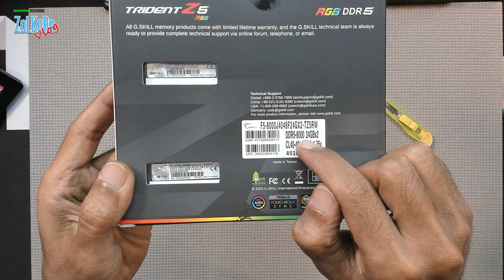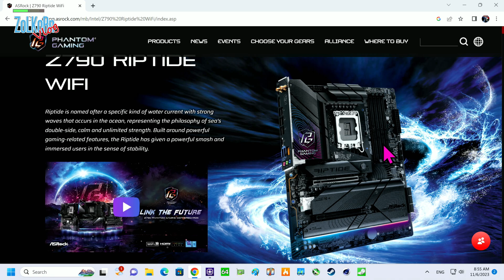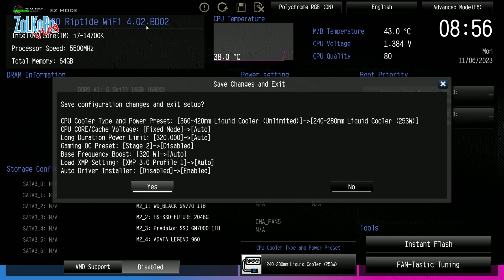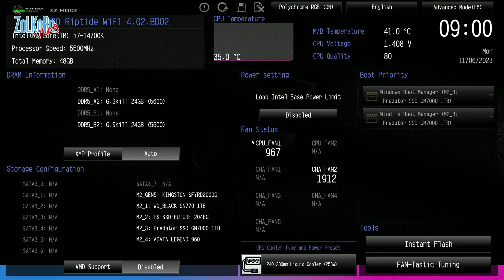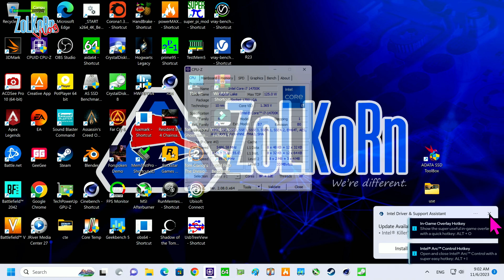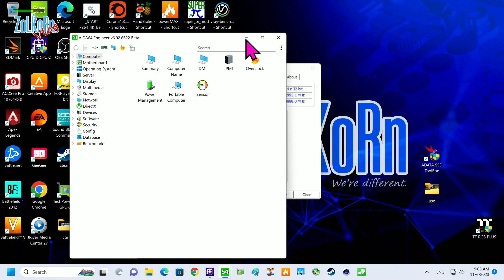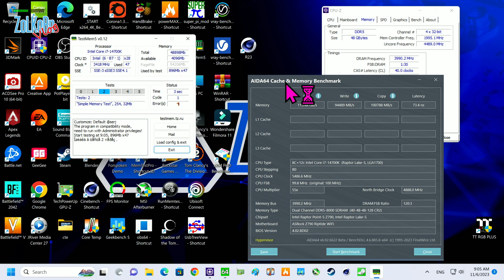ลอง XMP แรมบัส 8000 บน ASRock Z790 RIPTIDE WiFi จะบู๊ตได้ไหม? นิ่งขนาดไหน?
เชื่อว่าจากรีวิวของเมนบอร์ดในโมเดล Z790 RIPTIDE WiFi จากทาง ASRock ที่ผ่านมานั้น หลายคนน่าจะยังคาใจอยู่เกี่ยวกับเรื่องของความเร็วแรมที่รองรับ จากที่ทาง ASRock ได้เคลมมาว่ามันจะสามารถบู๊ตแรมหรือรองรับความเร็วของแรมในแบบ OC ได้มากกว่า 8000MHz แต่จากในรีวิวนั้น กว่าที่จะปรับแรมให้มันบู๊ตได้ก็ลุันกันแทบแย่ แต่อย่างน้อยก็ทำได้จริง และสิ่งที่คงค้างคาใจก็คือ หากว่าเป็นแรมในสเป็คบัส 8000MHz จากโรงงานละ มันจะต้องมานั่งลุ้นอีกหรือเปล่า? หรือว่าแค่เปิด XMP ก็บู๊ตได้ทันที? ผลที่ออกมาจะเป็นไปในทิศทางไหน ลองรับชมเลยครับคำตอบมีอยู่ด้านใน

[Live]ASRock Z790 RIPTIDE WiFi พร้อมลุยเจน 14 จากในกล่อง เห็นว่าแรม 8000 ง่ายๆ
พรีวิว ASRock Z790 RIPTIDE WiFi ลูกเล่นเหลือล้น ถูกใจคอเกมแน่นอน! (ใส่เจน 14 ได้ทันที)

สเป็คในการทดสอบ...
Intel Core i7 14700K
TT TH420V2 Ultra ARGB Sync
ASRock Z790 RIPTIDE WiFi
G.SKILL TridentZ5 DDR5-7200MHz
SPARKLE intel ARC A770 TITAN OC Edition
Acer Predator GM7000 1TB (Windows)
Fujitsu FS500 1TB (GAME)
PSU TT Toughpower GF3 1650W
Windows 11 Pro 22H2
ASUS ROG STRIX XG27UQ
Dimastech Test bench